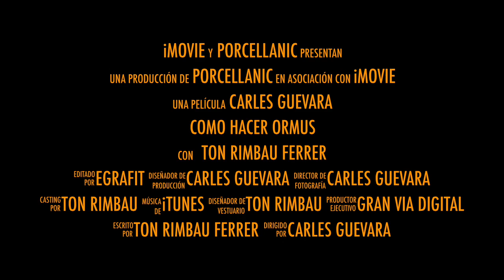¿Como obtener el Ormus? Método aplicado en las viñas Porcellànic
Próximamente explicaremos como obtener el Ormus o concentrado de agua de mar, separando la sal de los oligoelementos esenciales que contiene el agua de mar.

para más información sobre los trabajos que realiza Ton Rimbau en las viñas del Porcellànic, visiten